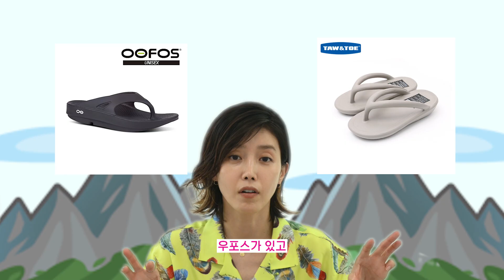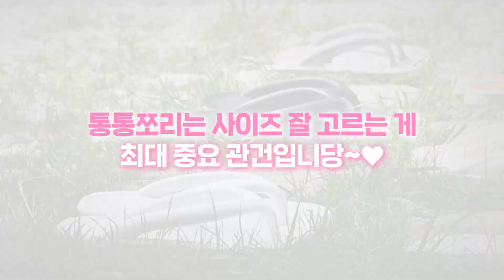[ENG] 요즘 줄서서 산다는 쪼리들 다 파헤쳐봤어요🧐ㅣ토앤토, 포르, 뉴발ㅣ사이즈비교 Exploring Flip Flops that Everyone WantsㅣSize Guide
안녕 채소들 정안언니예요 👋

요즘 핫한 통통 쪼리들이 그렇게 줄을 섰다면서요??!
그래서 핫한 저도 그 줄에 합류하여..
채정안 슬리퍼!
여름쪼리추천 콘텐츠!

겨우겨우 구해왔습니다!!
열심히 쪼리비교 분석해보았으니
영상 잘보시고 원하시는 쪼리 겟하세요!😍

포르 - PORR
토앤토 - TAW&TOE
뉴발란스 - New balance